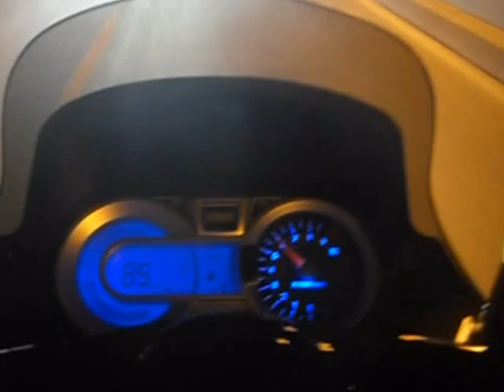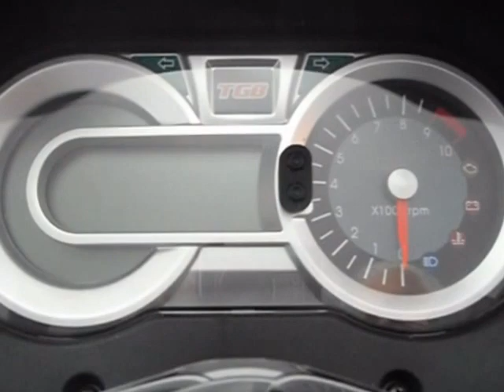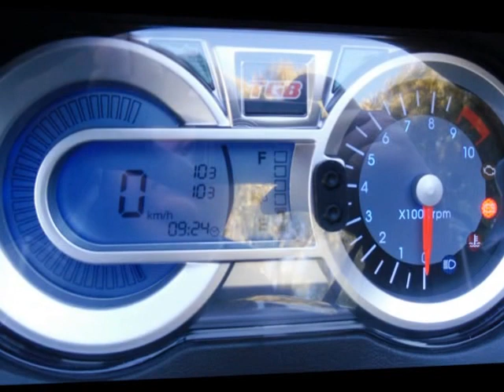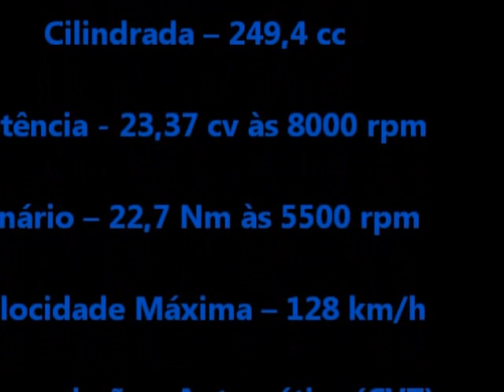TGB X-Motion 250R - Ensaio Gosto de Scooters 2012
Mais um ensaio Gosto de Scooters!

Desta vez a escolhida foi a TGB X-Motion 250R

Boa, Bonita & Barata!